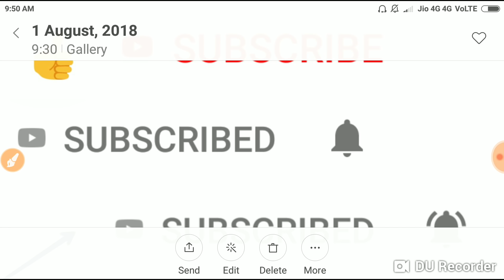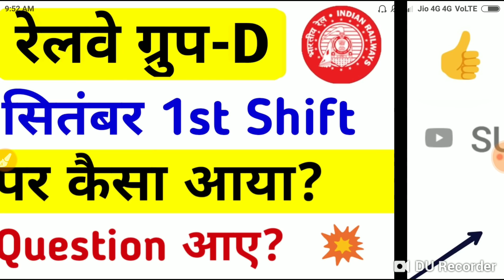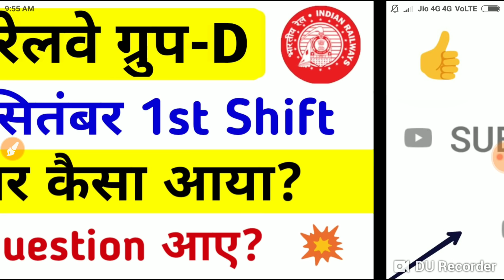Railway Group D 17 September 1st Shift Paper Analysis || Railway Group D Paper Kaisa Aaya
Dosto Is video mein hum baat karne wale hai railway group D 17 September first shift paper ki or uska Pura vishleshan